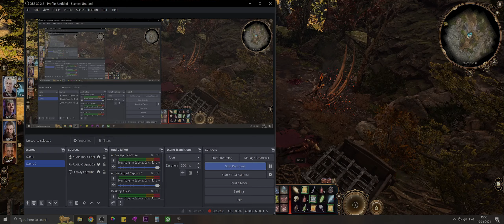Rural Game Boy | Baldur's Gate 3 | PC | PART 23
It's a really fun game, with lots of learning to do.